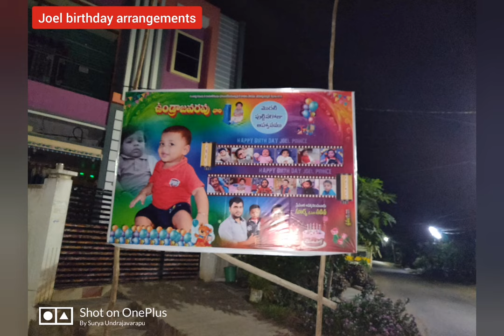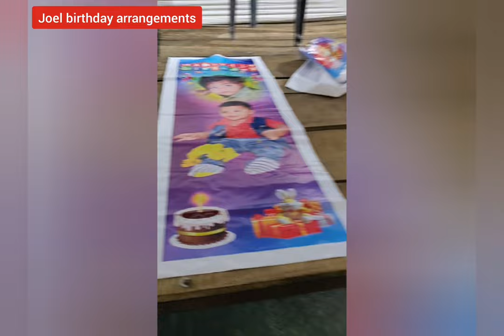Joel 1st Birthday Arrangements and Celebrations Photos